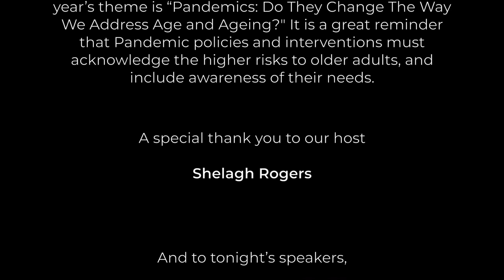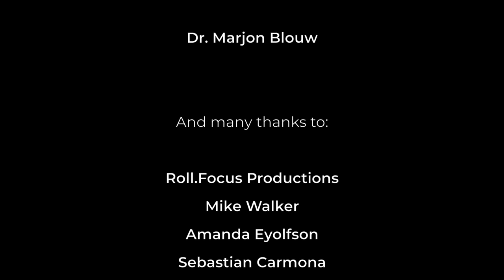Lafayette Health Awareness Forum: Second performance and close of Lafayette Health Awareness Forum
The Lafayette String Quartet performs String Quartet in B♭ Major, Op. 18 No. 6 - Ludwig van Beethoven, Scherzo: Allegro and thanks to our host and speakers: Shelagh Rogers, Dr Bonnie Henry, Dr Steven Taylor, and Dr Terry Tam.
If you would like to donate to the newly established Lafayette Music and Health Legacy Fund, your gift will be gratefully accepted
To watch this video in full screen, please press F.

Thank you for attending this very special evening!